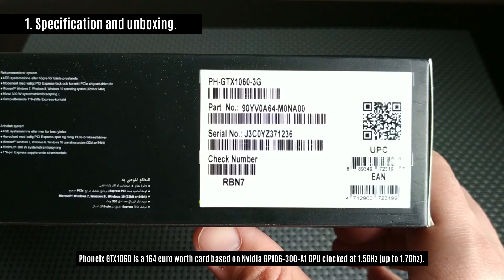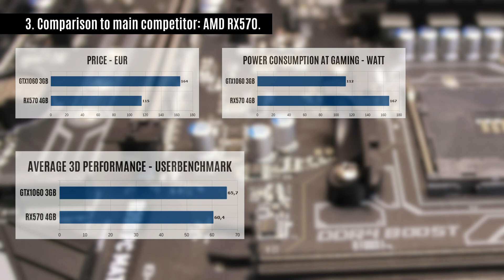Asus Phoenix GTX1060 3GB Review ★ PH-GTX1060-3G Pros&Cons